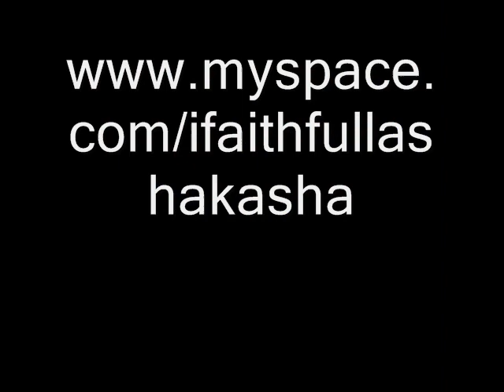Ifaithful- Lovely Morning-Gorilla Music Prod.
Ifaithfull - Lovely Morning-Gorilla Music Prod.